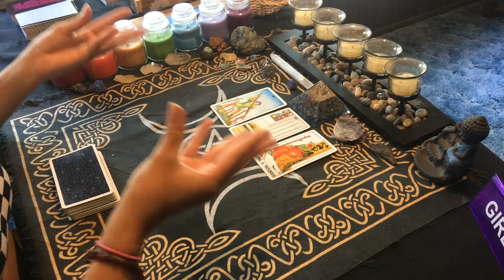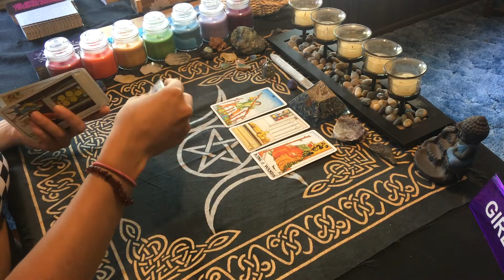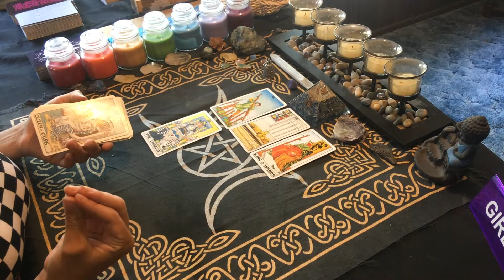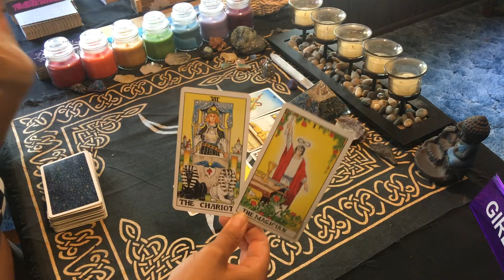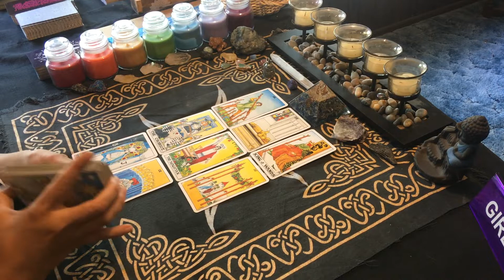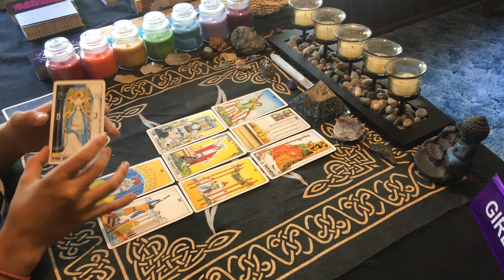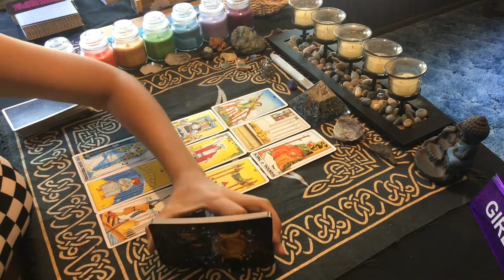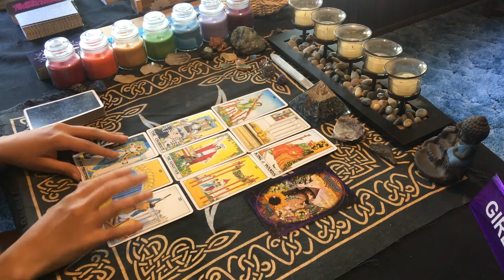~Cancer~I HAVE TO THINK ABOUT MYSELF!! June(15th-30th)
Welcome Back all you Beautiful Cancer Souls!! Todays video goes over where the energies for the month of June(15th-30) are aligning for you! Keep in mind that messages are general so they are not going to resonate with each and every one of you! If they don't look at the previous months upload and see if that resonates more or check out your other signs in your birthchart! Much Love to Each and Every on of you on this journey we call Life!
Private Readings:
Decks Used:
The Guilded Tarot
Rider Waite Tarot
Rumi Oracle
Tarot de la Nuit
Starman Tarot
Witches' Wisdom Oracle
Alice The Wonderland Oracle
Dark Mirror Oracle
The Wild Unknown Tarot
The Halloween Oracle
The Romance Angels Oracle
The House of Night Oracle

Donations are not expected but they do help keep the channel up and running to bring you messages that are intended to shed light and love on situations you may be going through! If you do donate, Please comment donation, so I know its not for a private reading! Thank you to each and everyone of you that donates! Much Love and Light to Each and Every One of you!